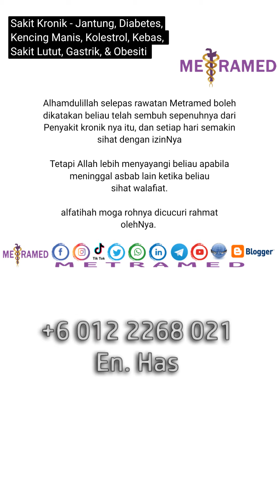Sakit Kronik - Jantung, Diabetes, Kolestrol, Kebas, Sakit Lutut, Gastrik & Obesiti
Alhamdulillah selepas rawatan Metramed sekurangnya 120hari terus menerus membuat rawatan dan pantau pemakanan, boleh dikatakan beliau telah sembuh sepenuhnya dari segala penyakit yang dihadapinya. Dan setiap hari semakin sihat dan bertenaga dengan izinNya jua.

Tetapi Allah lebih menyayangi beliau apabila meninggal ketika sedang sihat walafiat asbab lain bukan disebabkan oleh penyakit.

Al Fatihah (dibaca) moga rohnya dicucuri rahmat olehNya. Aminn.